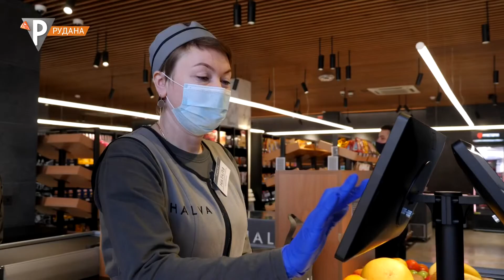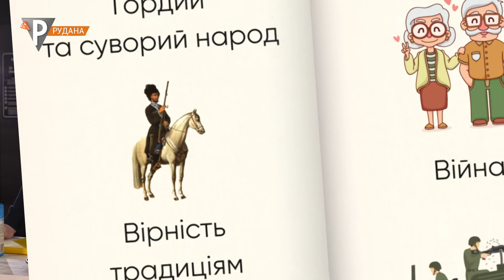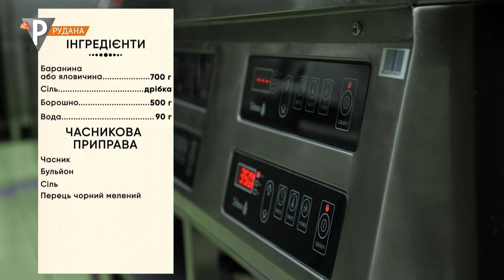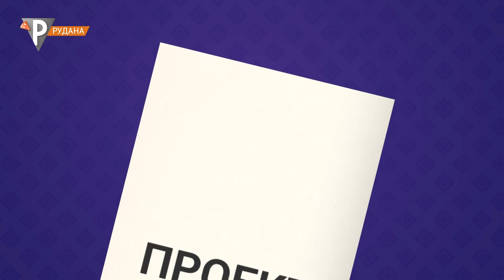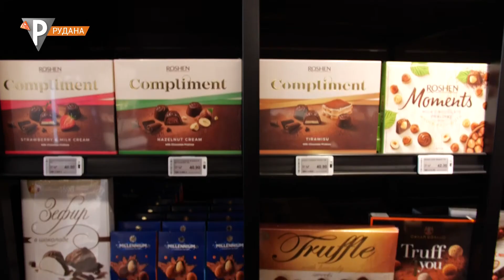"Cуботні страви" Чеченська кухня (20.03.21)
Відкиньте хатні справи – готуйте з нами страви.

Національні кухні, цікаві гості та веселий ведучий такий суботній коктейль пропонуємо нашим глядачам.

Інтернаціональній стіл на телеканалі «Рудана» щовихідного.